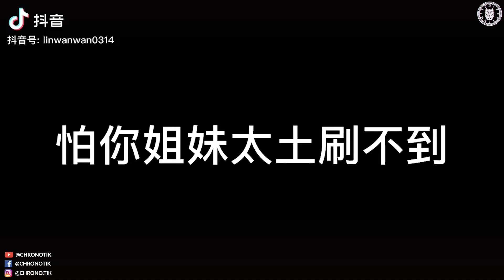[抖音] New Trend Chinese Tik Tok # 43 | Douyin China | CHRONOTIK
CHRONOTIK 抖音短視頻 | The World of Douyin 抖音 Tik Tok | Best Hot Trends of Douyin China Ep. 43

💯 Best Compilation You Don't Want To Miss!

🔴 Hot Tik Tok Trends
🔴 Slow Motion Douyin
🔴 Douyin Street Fashion
🔴 Douyin Dance
🔴 Funny Douyin
🔴 Douyin Song Cover
🔴 Douyin Fitness

CHRONOTIK is dedicated to bringing you to the world of TikTok and Chinese Douyin (抖音). We bring you the collection of Asian culture from China, Taiwan, HongKong, and Korea to you in real-time.